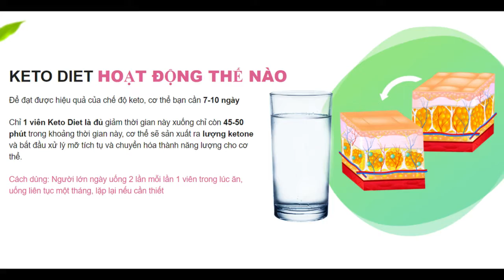Keto Diet Là Gì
KETO DIET - Sản phẩm mới cho người Việt. Một công thức an toàn đảm bảo giảm cân hiệu quả. Không cần nhịn ăn.

Chế độ ăn kiêng keto của bạns 75% khẩu phần ăn hàng ngày của bạn CHẤT BÉO. 20% khẩu phần ăn hàng ngày của bạn CARBOHYDRATE. 20% khẩu phần ăn hàng ngày của bạn PROTEIN. + Keto Diet Thành phần thiết yếu giúp giảm cân

Phương pháp giảm cân ketosis phá vỡ giảm cân theo kiểu dập khuôn.

Khi cơ thể bạn dừng tạo năng lượng từ carbohydrate, nó sẽ đi vào trạng thái keto sau 7-10 ngày. Thiếu đi carbohydrate sẽ làm tiêu đi chất béo dưới da để tạo ra năng lượng.

Ketone sẽ được hình thành trong gan là nguồn năng lượng chính cho não bộ trong thời kỳ áp dụng chế độ ăn kiêng keto. Chúng sẽ giúp bạn có thêm cơ bắp và ngăn ngừa tích tụ chất béo.

Kết quả là, chất béo tích tụ sẽ biến mất dần, và bạn sẽ giảm cân trông thấy.

KETO DIET Tăng cường số lượng ketone trong cơ thể và bắt đầu đốt cháy mỡ thừa.

Giảm lượng carbohydrate nạp vào.

Thành phần hoạt tính của KETO DIET
Trợ thủ tuyệt vời trong việc chống lại thừa cân và kích hoạt quá trình xử lý keto trong 40 phút.

Lá sen (Folium Loti), Sơn tra (Crataegus cuneara Sied), Gừng (Zingiber officinale), Đậu đen (Vigna unguiculata), Bằng lăng (Lagerstroemia speciosa), Ớt xanh (Capsicum annum), Dớn đen (Adiantum flabellulatum), Nghệ (Curcuma longa), Bứa (Garcinia Oblongifolia Champ), Café nhân xanh (Coffee arabica), Trà xanh (Camellia Sinensis), Tảo xoắn spirulina (Spirulina platensis)

QUAN TRỌNG:
Keto Diet KHÔNG CHỨA các chất tổng hợp, chất hướng thần hoặc nội tiết tố

Thoải mái đi!

Keto diet sẽ chăm sóc các con số cho bạn để bạn tận hưởng cuộc sống của bạn!